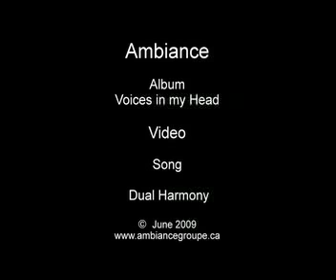Ambiance Video: Dual Harmony Album :Vimh